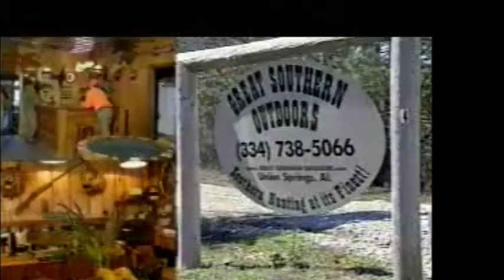Great Southern Outdoors Quail Hunting in Sweet Home Alabama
A lot of people call themselves avid bird hunters, mostly spending time hunting ducks, geese, or doves.  If you've had a hard time finding a good dove hunt to take part in, lost the lease where your duck pond was located or just don't want to travel as far to hunt geese, and you're anxious to find a way to do some bird hunting, then a Great Southern Outdoors Quail Hunt  just might become your favorite wing shooting sport.  Quail hunting has long been a tradition in the south and Great Southern Outdoors Wildlife Plantation in Union Springs, Alabama is the perfect location to participate in a quality hunt
You arrive at the plantation the afternoon before your first morning hunt, check into your room, and meet the other gentlemen that will be joining you for the next few days.  Your group will dine on a delicious meal that evening, and sit around the lodge talking about the next day's hunt. The next morning you will have breakfast, gather your hunting gear together and load up to go to the quail field.  There in the field you will meet your field guide and dog handler, waiting with wagons and dogs.  After making sure you have everything you need, your guide will release two of the finest dogs you have ever laid eyes on.  As soon as your guide releases the dogs they work through the long fields of brush and pines.  Your guide will consciously conduct the dogs with a sharp blow of his whistle.

The lead dog will come to a sudden halt and point.  Your guide will instruct you to gather around the dog, and then he (the dog) will ease in to flush the covey.  The birds explode out of the tall brush and you begin shooting.  Before you can fire the last shot, the dogs will retrieve the harvested bobwhite quail and returned them to your guide. You will continue through the fields all morning long repeating this process as your wagon man follows closely by with the wagon.  You will be amazed how easily the dogs can leap through the briars to locate the birds.

Your group will hunt until time for the mid-day break and then head back to the main lodge at Great Southern Outdoors for another fantastic southern meal.  Don't be surprised if it is difficult to find the energy to make it back to the fields for the afternoon hunt.  As evening leads to the end of a great day of hunting you will enjoy sitting and listening to stories of  how generations of those living in south central Alabama have valued  Southern Quail Hunting as a tradition and how they used to mount horses on Saturday afternoons and search for coveys until there was no daylight left.

 When all is said and done, you just might find that in all of your many years of hunting experiences, that a Great Southern Outdoors Quail Hunt topped it all.
So what are you waiting for? Alabama Southern Quail Hunting is a click or call away. Check out some of our testimonials on our secure or contact Ginger Curry or Rex Pritchett today: , to allow our incomparable staff to provide you with the experience of a lifetime. It really does not get any better than this.